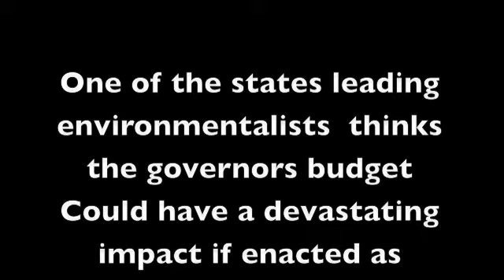Jeff Tittel on Christie's Proposal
Christie proposes to take the money intended for the clean energy fund to balance the budget.  Environmentalist Jeff Tittel opposes this approach